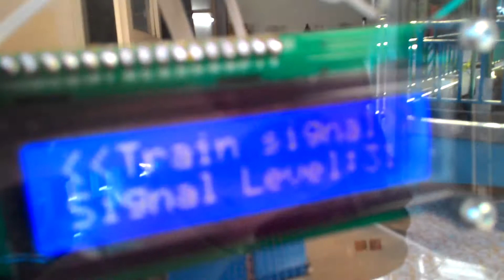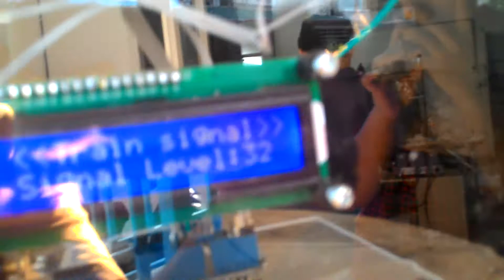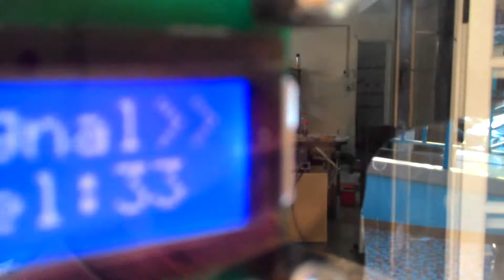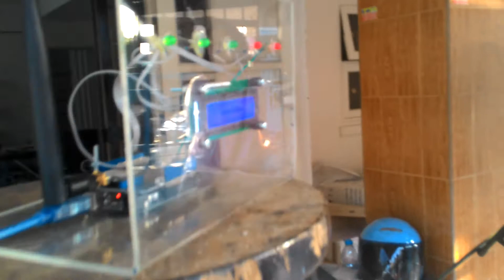เช็คสัญญาณรถไฟ